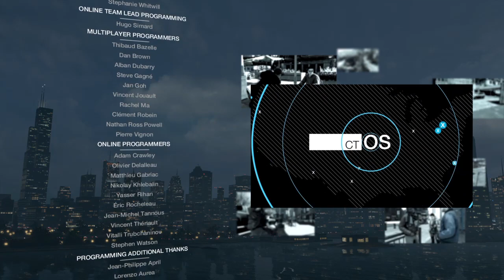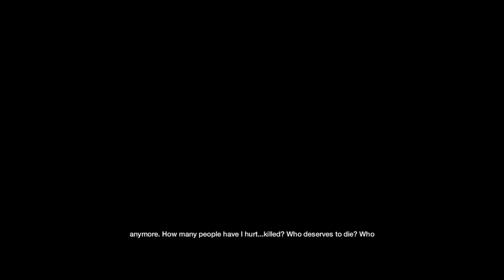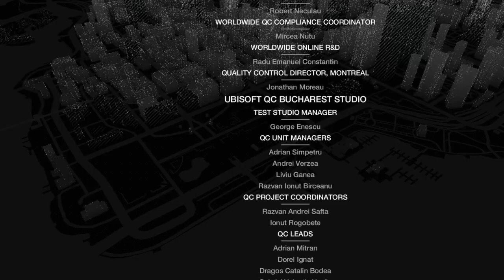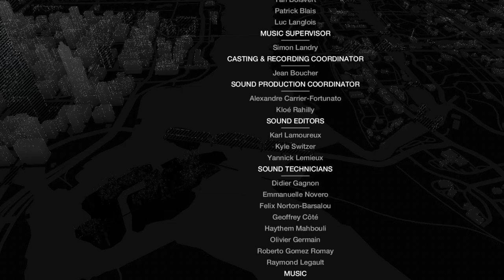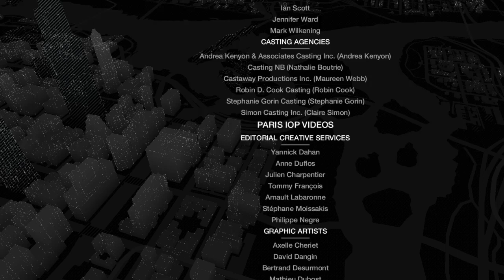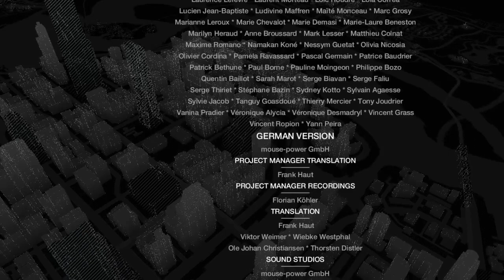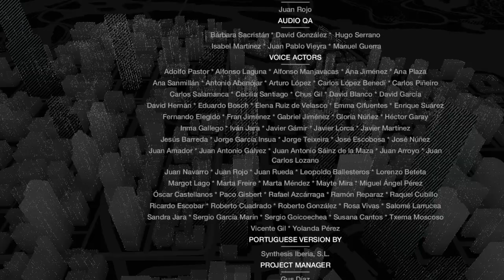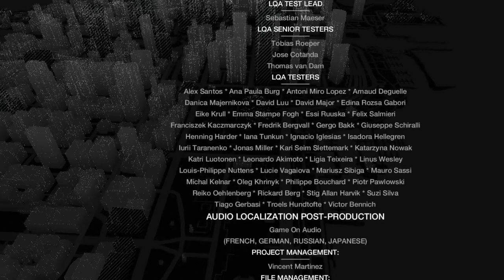WATCH_DOGS™_20221209220034